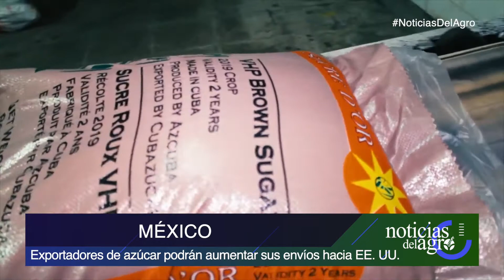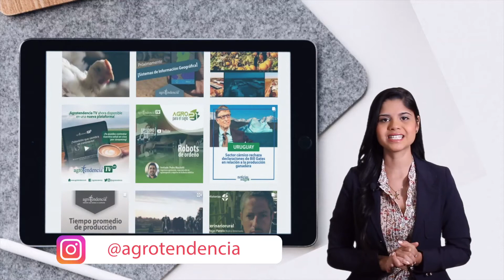Establecen nuevos protocolos para la comercialización de fitosanitarios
ECUADOR: Federación de productores propone parar cosecha de bananos.
BRASIL: Exportaciones de café disminuyeron 8,5% en abril.
ARGENTINA: Establecen nuevos protocolos para la comercialización de fitosanitarios.
MÉXICO: Exportadores de azúcar podrán aumentar sus envíos hacia EE.UU.
URUGUAY: México elimina veto a exportaciones arroz.